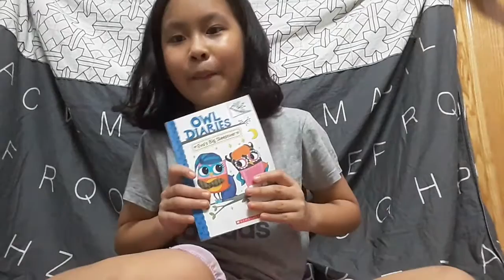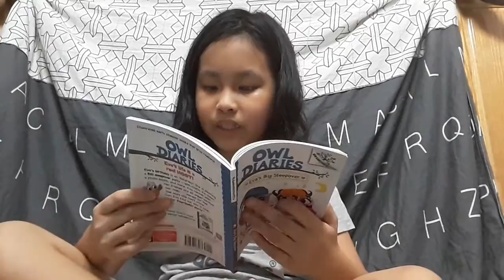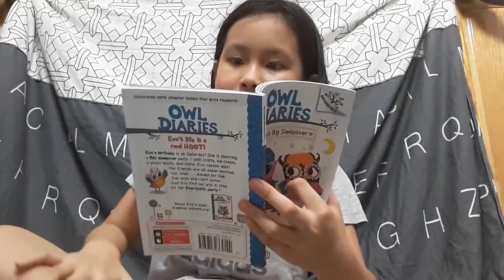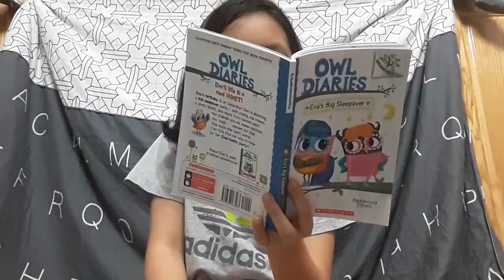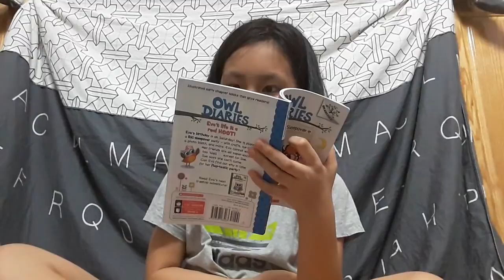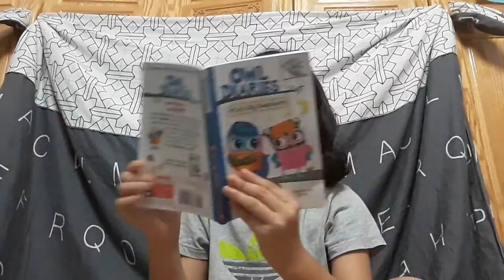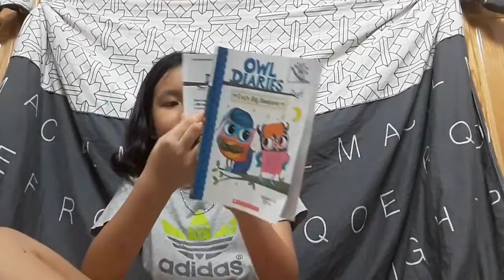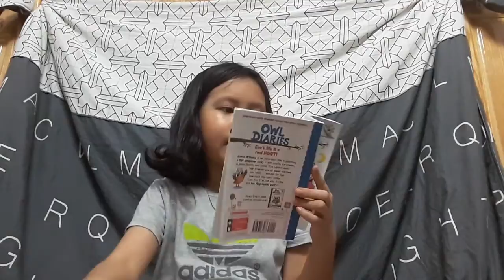owl diaries evas big sleep over part 2